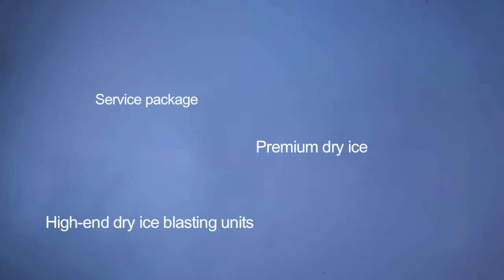Dry Ice Energy - the most compact and easy to use dry ice blasting machines!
Dry Ice Energy is producing the most compact and easy to use dry ice blasting equipment on the market. With the uniquely compact and lightweight Champ and Champ Turbo cleaning machines patented by us , Dry Ice Energy makes the advantages of dry ice cleaning available everywhere for the first time. Remove all types of dirt such as oils, greases, other organic buildup and germs (bacteria, mold and viruses) from almost all surfaces without water or aggressive chemicals!